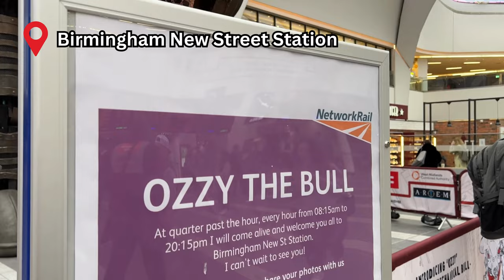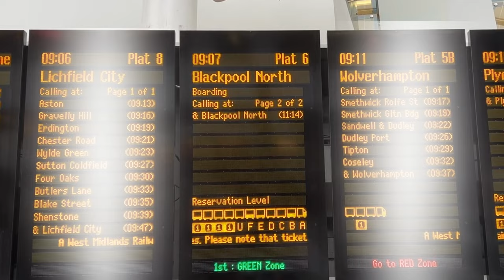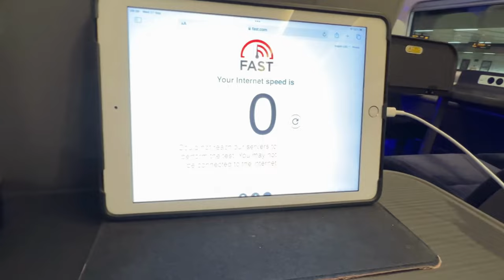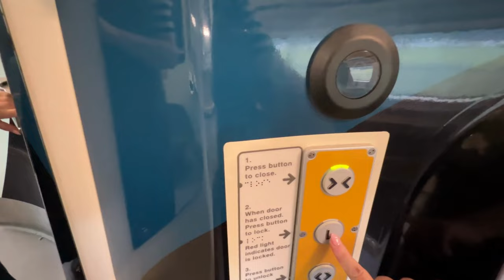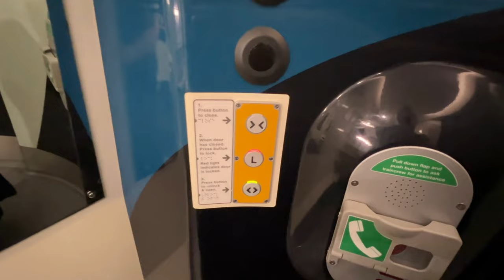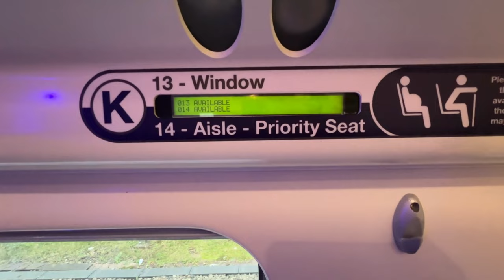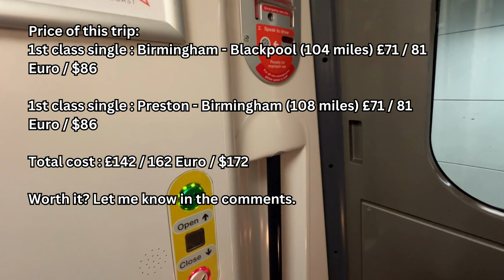First Class Train Travel: A Journey Worth Every Penny ?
Join me on my first EVER first class train journey. Honestly I never thought I would have the opportunity to travel first class, I am usually the person feeling annoyed standing by the loos without a seat while first class remains empty, looking through the window wondering what it is like.

I saved up and got myself a first class ticket for my most recent trip.

This video explores whether I think it was worth it and if I would travel first class again.